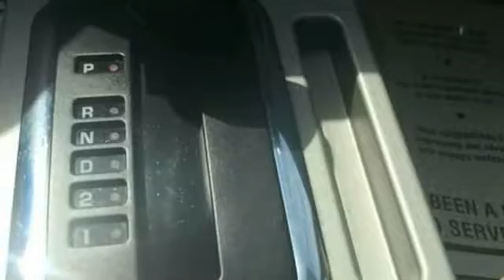2008 Ford Escape XLT AWD 4dr SUV V6 Point Pleasant Beach NJ 08742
2008 Ford Escape XLT AWD 4dr SUV V6